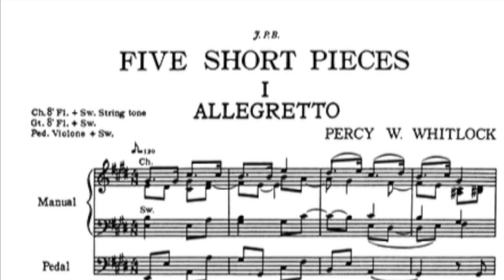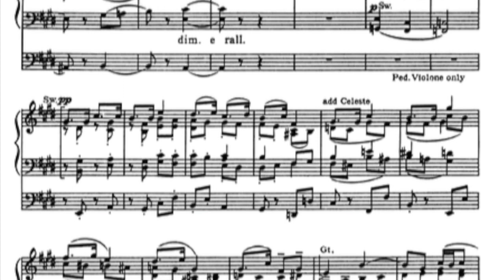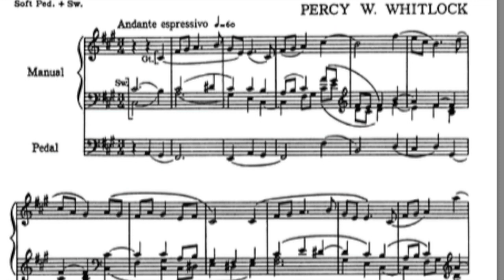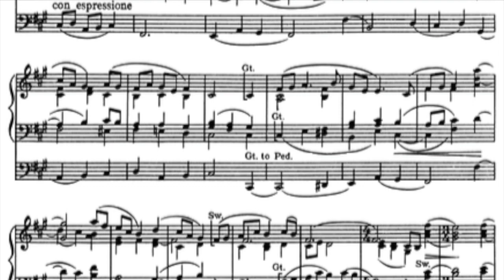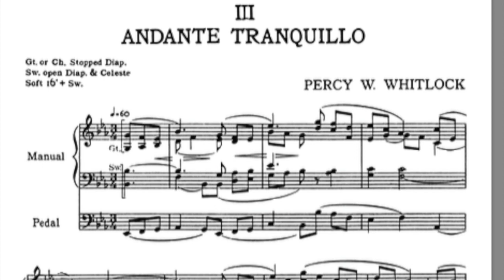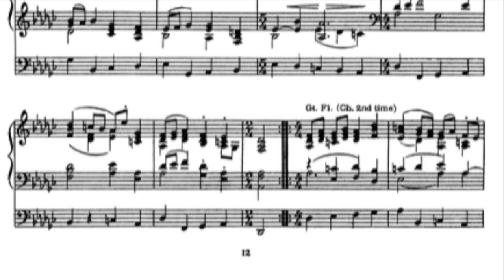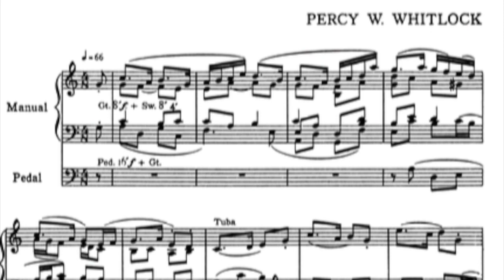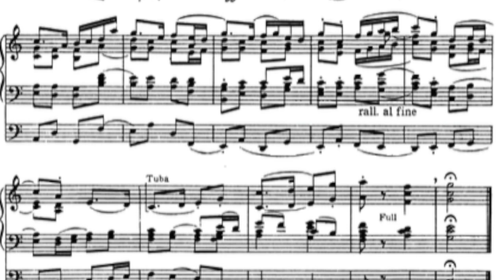Whitlock 5 Short Pieces (with score) 1889 vintage Willis Organ at Ewell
Percy Whitlock
I'm exploring some of the softer sounds on the Father Willis Organ, particularly the harmonic flutes on the Great and the Choir Organ in the 'Folksong' and 'Andante Tranquillo'. It's not a big enough Willis to have a Tuba but the Great Posaune holds its own pretty well against the full Swell and Great in the Paean; especially when thickened up with the Choir foundations and reeds towards the end.